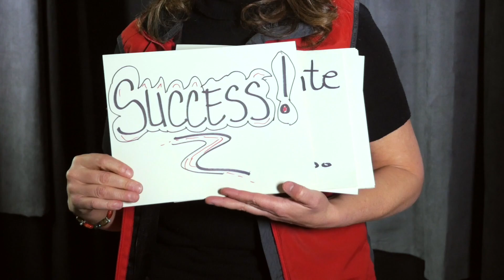Tara is speechless about the 20th Anniversary of Boogie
Here is a very special message from Tara Holmes about the 2017 Boogie The Bridge. Video by Mastermind Studios